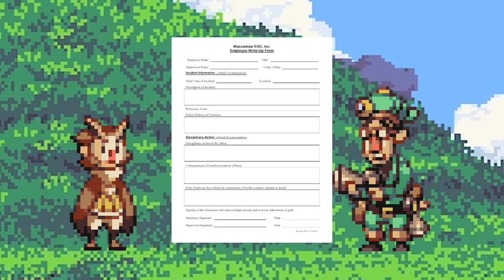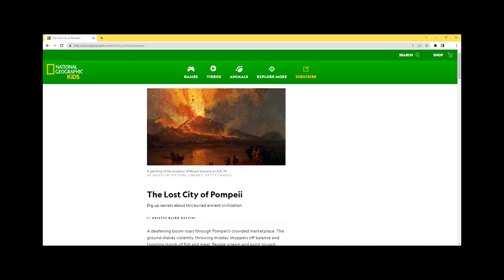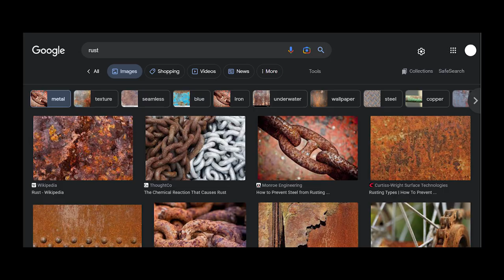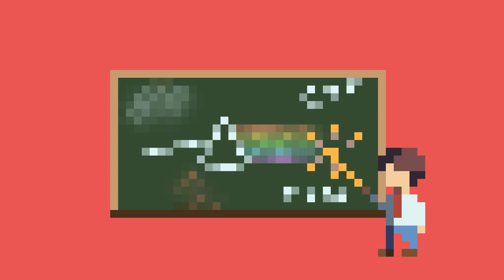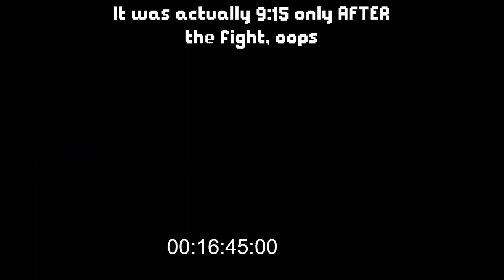This video is purely educational I swear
No snarky description this time, big thank you to the community over for always doing the heavy lifting on videos like these. Users toby109tt and lexicon86 made 90% of the sprite related bits possible (and Simon Stafsnes Andersen of course for making everything in the first place

The whole Joker/Batman bit is also 100% not my idea, here’s a link to the original meme

“Superfunk” from Runner2 (PS4, Windows, Linux, iOS, macOS, PS3, XB360, PSV, Wii U)
“Ain’t Nothin’ like a Funky Beat” from Lethal League Blaze (Windows, Linux, macOS, Switch, PS4, XBONE)
“Portabellohead” from Crypt of the Necrodancer (Windows, Linux, macOS, iOS, PS4, PSV, Switch, XBONE, Android)
“Athletic” from Super Mario World 2: Yoshi’s Island (SNES, GBA, Switch)
“Age, Regret, Retribution” from Phoenix Write, Ace Attorney (GBA, NDS, Wii, 3DS, Switch, Windows, iOS, Android)
“World 2” from Bound High! (Virtual Boy)
“Encounter [Evasion]” from Metal Gear Solid (PSX, Windows)
“Creepy Cavern” from Mario Party 3 (N64)
“Main Menu” from Mario Kart DS (NDS)
“Chill CD” from Omori (Windows, macOS, XBONE, XSX/S, PS4, Switch)
“Decisive Battle!” from Pokemon RSE (GBA)
“Friend Registration” from Tomodachi Collection (NDS)
“Goldenrod Game Corner” from Pokemon GSC (GB, GBC)
"Free Play" from Super Mario Party (Switch)
All other music used can be found within the soundtrack of Owlboy.

Timestamps:
0:00 - Opening Sequence
0:55 - Vellie
7:31 - Owl Temple
11:17 - Advent
14:45 - Post-Invasion
16:55 - Floating Continent
22:31 - Mesos
26.12 - Pirate Base
32:03 - SPACE!